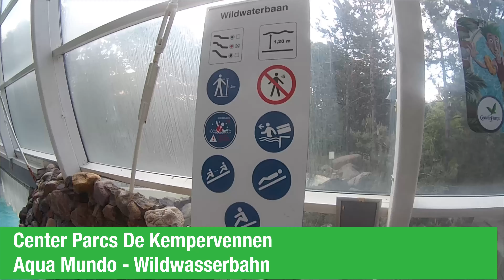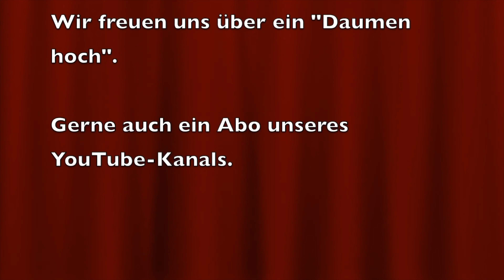Wildwasserbahn im Aqua Mundo - Center Parcs de Kempervennen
Die Wildwasserbahn im Aqua Mundo des Center Parcs De Kempervennen. Als Event findet hier zu bestimmten Zeiten auch Wildwasserrafting statt. Eine schöne Wildwasserbahn außen, welche mit zwei aufeinanderfolgenden Röhren zunächst in eine Grotte führt und anschließend auf den innenliegenden Wildwasserabhang. Auch für Kinder unter Begleitung eines Erwachsenen möglich.